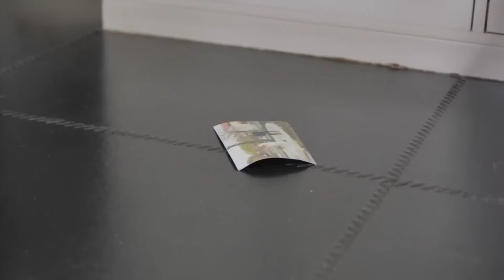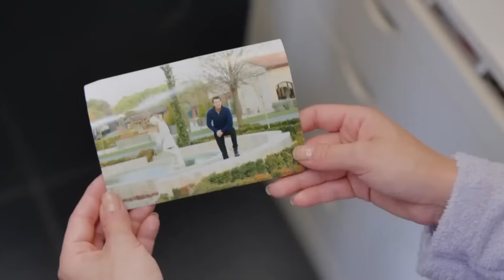Onur Se Aleja De Lale - Habitación 309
Onur Se Aleja De Lale. PROBLEMAS ALUCINANTES

REPARTO
PRODUCIDO POR: GOLD FİLM
PRODUCTOR: ŞENAY ABACI TURGUT
DIRECCIÓN: HASAN TOLGA PULAT
ESCENARIO: ASLI ZENGİN- BANU ZENGİN
MÚSICO: VOLKAN AKMEHMET- İNANÇ ŞANVER
TEMA DE APERTURA: BURAY
DIRECTOR DE PRODUCCIÓN: AYNUR BAŞGÖK
GÉNERO: COMEDIA ROMÁNTICA